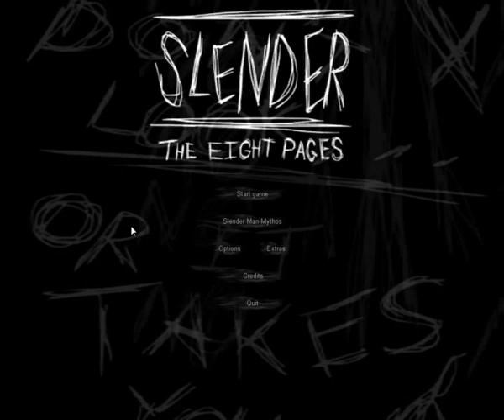Dont be fooled- Slender part-3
hey guys this is Z-man and I-Duffie in this video Z-man will be playing with I-Duffies commentary so enjoy!
Btw sorry about the end we got in trouble for being to loud but dont mind it.

Sorry about the quality of the video, youtube died.